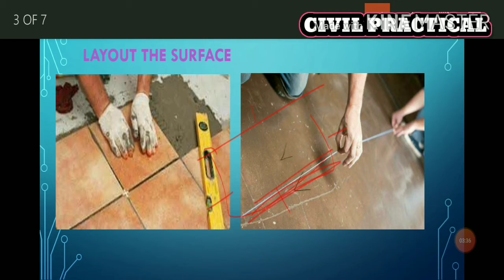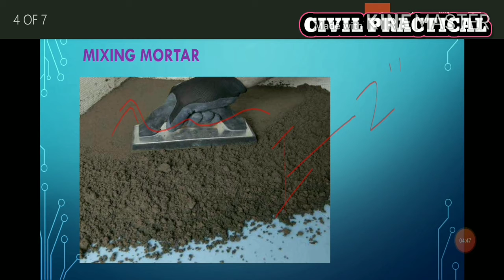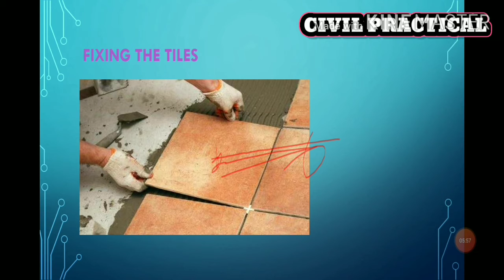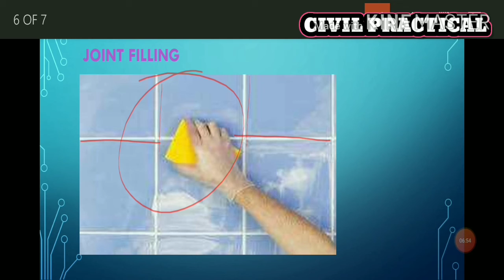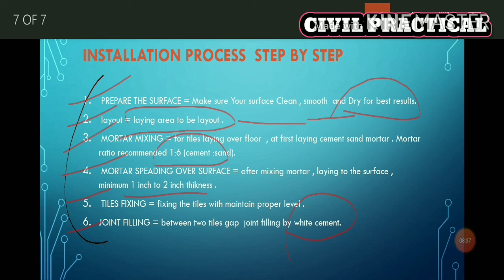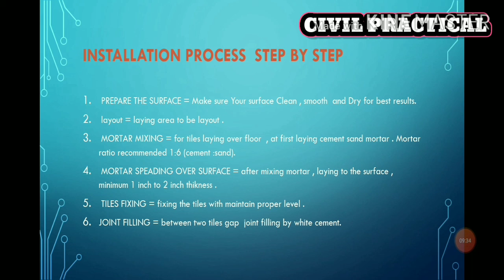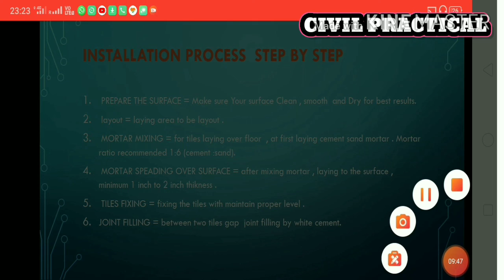HOW TO FIXING TILES ON FLOOR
This is your your YouTube channel "CIVIL PRACTICAL"